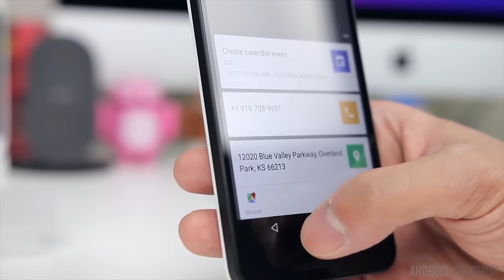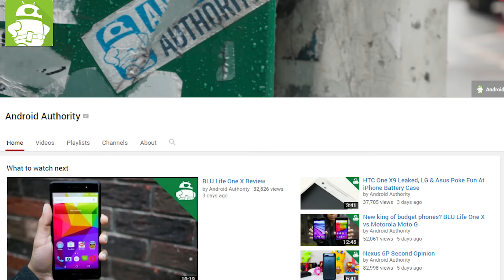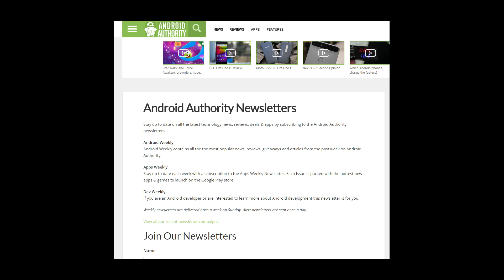Nexus 5X International Giveaway!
Join us as we give away a Nexus 5X on this week's Sunday Giveaway!

More Android Authority content!